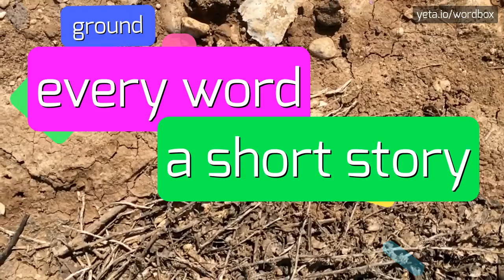BEDFORDALE - HOW TO PRONOUNCE IT!?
Watch how to say and pronounce "bedfordale"!